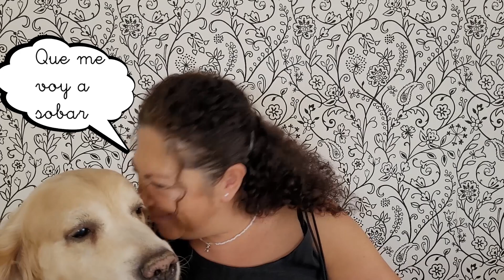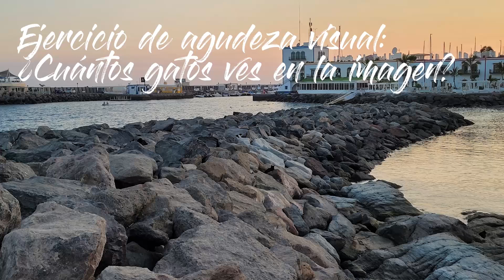TUTORIAL: MINI BOLSO PARA VIAJE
¡¡¡¡Hola!
Volvemos con otro bolso, pero esta vez tiene mucho mas espacio para guardar bolsas, a pesar de su pequeño tamaño. Es sencillo de hacer y muy práctico ¿Te lo vas a perder?

PARA TOD@S LOS QUE ME SEGUÍS POR LAS BLYTHES (y para quien le interese):
He cambiado mi cuenta de instagram para las muñecas.  Ahora es:
La de mini mini costura sigue donde siempre.

 ¿Que no tienes una Blythe?
Estas son las que tengo customizadas en adopción, ¿te animas a hacerte con una?

¡Besicos!😊